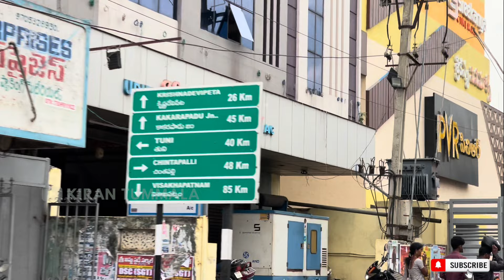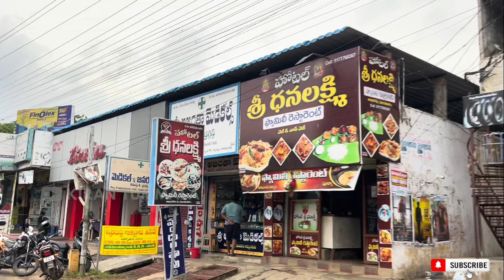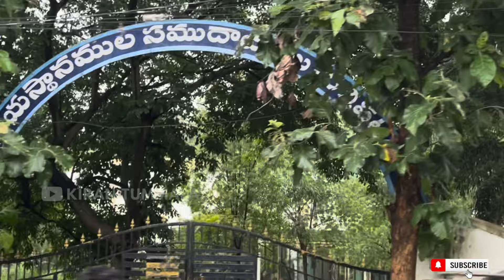Narsipatnam Main Road Extension | Pedaboddepalli To Pinaripalem | New Shopping Malls | Vlogs | KT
Hello Friend
Today's vlog covers the road from pedaboddepalli to Pinaripalem In Narsipatnam also give you information about the road extension works.

Old video

NARSIPATNAM | PEDABODDEPALLI TO TUNI ROAD | NEW SHOPPING MALLS IN NARSIPATNAM | VLOG | KIRAN TUMMALA

YOURS
KIRAN TUMMALA

నేటి వ్లాగ్ రహదారిని కవర్ చేస్తుంది

మీ
కిరణ్ తుమ్మల